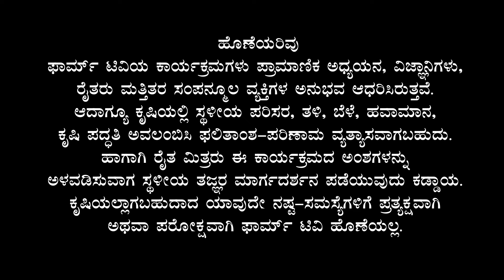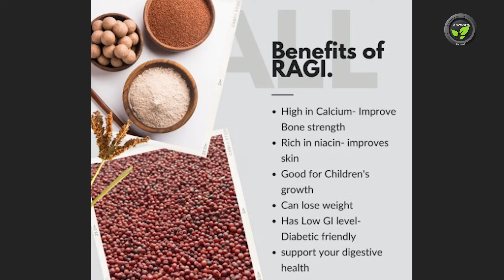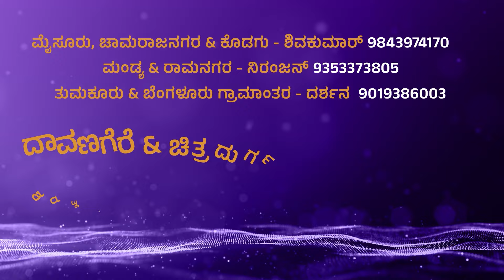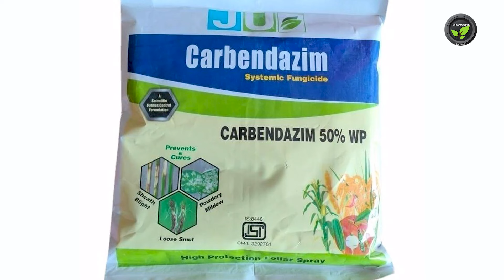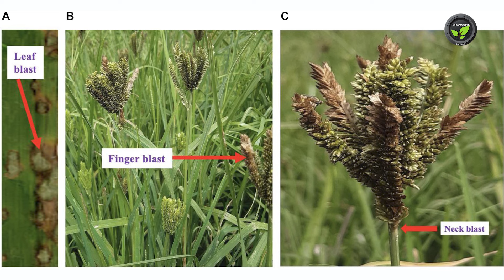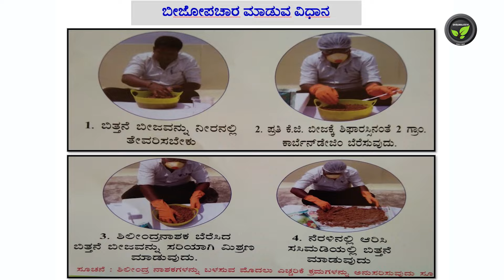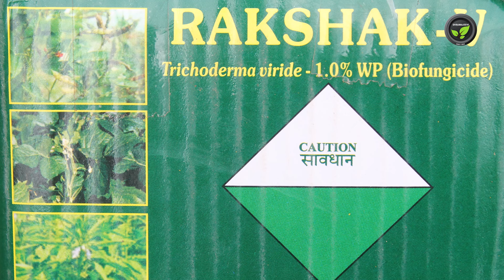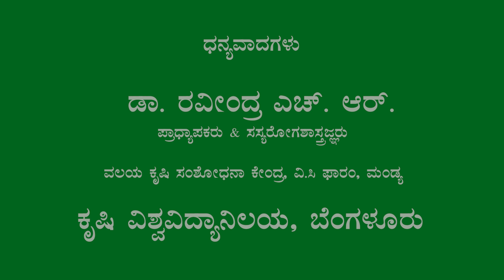ರಾಗಿ ಬೆಳೆಯ ಮಹತ್ವ & ಬೆಂಕಿರೋಗ - ಡಾ. ರವೀಂದ್ರ ಹೆಚ್. ಆರ್ | Importance of Finger Millet & Its Diseases